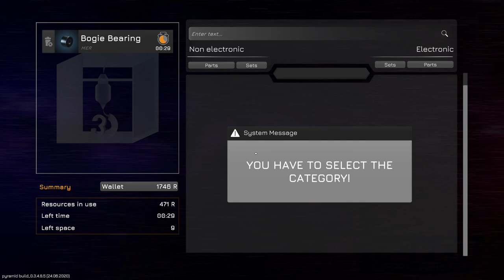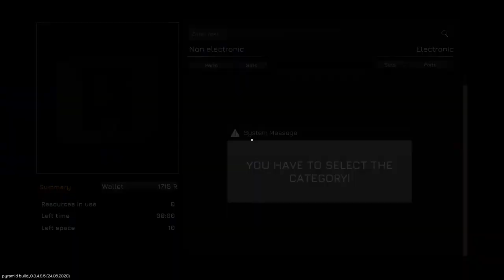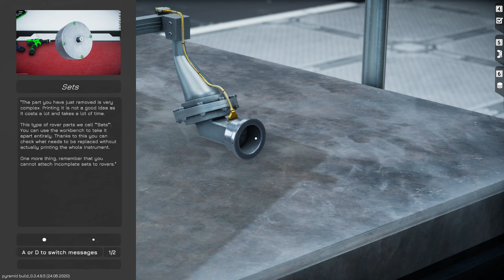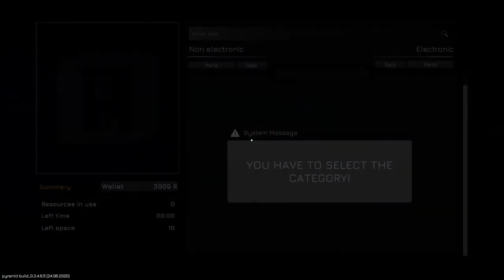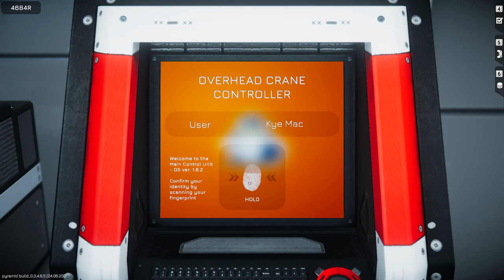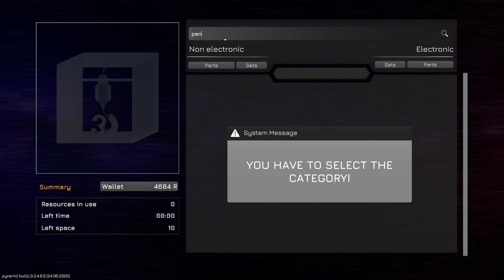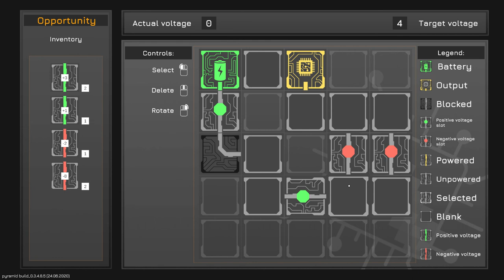Rover Mechanic Simulator Gameplay | Complete Tutorial | Part #1 | Realistic Mechanical Simulation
Today, we bring a new game to our channel...Rover Mechanic Simulator. In this game, you repair the mechanical and electrical components of lunar vehicles called "ROVERS". This is a very interesting and fun game, once you get past the tutorials...which is what we are helping you do as fast as possible!